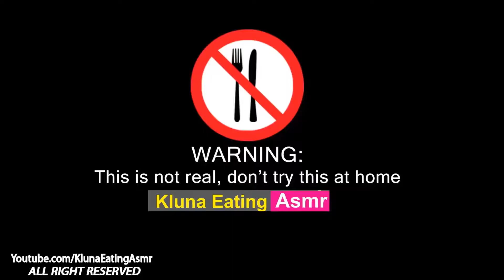Thánh Ăn Kem Đánh Răng - Kluna Eating Asmr Dinner #32 | Eating Sounds No Talk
➜Thánh Ăn Kem Đánh Răng - Kluna Eating Asmr Dinner #32 | Eating Sounds No Talk. Kluna Eating Asmr đi vào nhà vệ sinh để vệ sinh răng miệng và ăn sáng bằng kem đánh răng thơm ngon và đánh răng cùng cá sấu xanh dễ thương. Các món ăn của Kluna Eating ASMR kỳ lạ nhất trên thế giới mà bạn chưa bao giờ dám thử trước đây. VIDEO nhằm mục đích mang đến cho người xem nhiều niềm vui, niềm vui, sự hài hước.
➜ CẢNH BÁO: Ăn uống KHÔNG có thật, ĐỪNG thử món này ở nhà!
➜ CẢNH BÁO: Ăn uống không hợp lý, KHÔNG thử ở nhà!
➜ Những video này có chứa âm thanh ASMR như: uống, nuốt, ăn, nhai nhưng không nói chuyện.
➜ Thích và chia sẻ video của tôi. Xin Cảm ơn tất cả.
© Bản quyền của Kluna Eating ASMR Xin Đừng Reup!